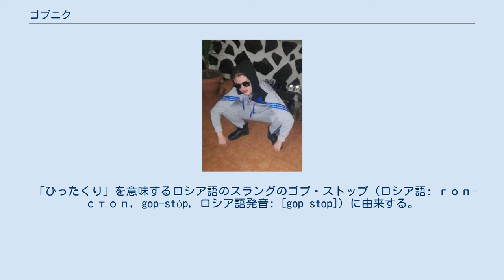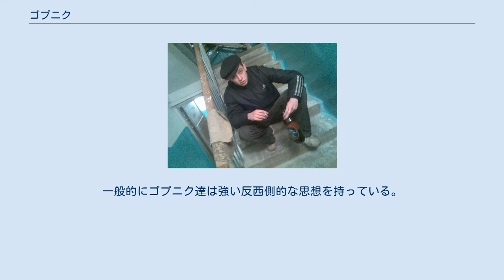ゴプニク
フルシチョフカの典型的なゴプニク ゴプニク（ロシア語: гопник, gópnik, ロシア語発音: [ˈgopnʲɪk], ウクライナ語: гопники, hopnyky, ベラルーシ語: гопнік, hopnik）とは、ロシア、ウクライナ、ベラルーシや他の元ソ連構成国の下位文化の一種である。
主にロシア郊外に居住し、労働者階級に属する若い男性（または女性）を指す言葉とされる。
 女性形はゴプニツァ（ロシア語: гопница, gópnica, ロシア語発音: [ˈgopnʲɪt͡sə]）。
 集合名詞はゴポタ（ロシア語: гопота, gopotá, ロシア語発音: [gəpəˈta]）。
 ゴプニクの下位文化はロシア帝国後期を起源とし、20世紀にソ連の多くの都市で発達した。
2010年代後半にはそのほとんどが衰退したにもかかわらず、A.U.E.などのゴプニクに似た若者のギャングが未だにロシアや他のスラヴ諸国、バルト諸国に存在する。
 「ひったくり」を意味するロシア語のスラングのゴプ・ストップ（ロシア語: гоп-стоп, gop-stóp, ロシア語発音: [gop stop]）に由来する。
 一方で、市慈善協会（ロシア語: Городское Общество Призрения, Gorodskóje Óbščestvo Prizrénija, ロシア語発音: [gərɐt͡sˈkoje ˈopɕːɪstvə prʲɪzˈrʲenʲɪjə]）の頭文字である GOP とも関係があると思われる。
 スラヴ・スクワット ゴプニクはよく、フルシチョフカや学校の外に集まり、かかとを地面に着けながらスラヴ・スクワット、日本で俗に言う「ヤンキー座り」をしている。
これは冷たい地面に座ることを避けるというロシアの刑務所の文化から来ている。
 ゴプニクはよく、アディダスやプーマ（ほとんどはアディダス）のトラックスーツを着ている。
これは、1980年モスクワオリンピックのソビエト連邦選手団から普及した。
それに加え、平たい帽子やアディダスのバックパック、革靴を着用していることもある。
 ひまわりの種（ロシア語: семки, sémki, ロシア語発音: [ˈsʲemkʲɪ] もしくは семечки, sémečki, ロシア語発音: [ˈsʲemʲɪt͡ɕkʲɪ]）は特にウクライナとロシアのゴプニク達にとって常食である。
 ゴプニクと言えばしばしば、安いアルコール飲料や低品質のウォッカ、軽いビールやクワス、安いタバコ、安っぽい携帯電話、ハードベース（電子音楽の一種）、時には銃などが連想される。
また、彼らは汚い言葉を話したり、粗末に振る舞ったりする。
 ゴプニクはしばしば、ラーダや古いBMWを主に輸送手段として運転する。
また自らをゴプニクと自称する者たちは自虐的にこの文化の担い手である事を面白可笑しく表現しており、一部の動画がYouTube上で爆発的に再生されている。
 ゴプニク達は頻繁に政治的な思想としてロシア民族主義やパン・スラヴ主義を唱えており、さらには左翼や極右のゴプニクまで存在する。
一般的にゴプニク達は強い反西側的な思想を持っている。